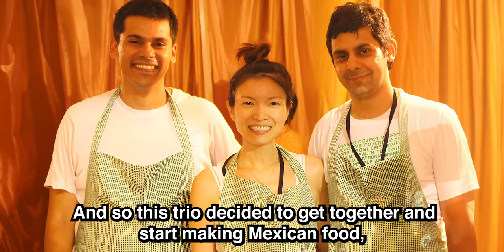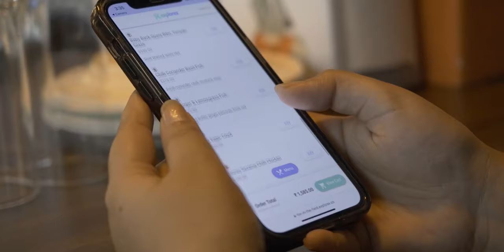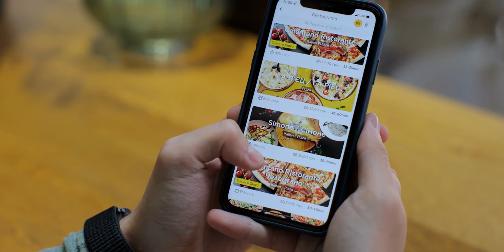The Amazing Story of a Profitable Bootstrapped Mexican Restaurant Chain in India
00:00 Intro
02:20 How Sameer and Candice started Chinita
06:59 How Chinita got it's name
10:53 How they started their catering business
16:48 Chinita's first restaurant
28:57 Problems faced with the first restaurant
36:28 How they educated people about Mexican food
39:54 Expanding to other locations
45:04 Chinita during the pandemic
58:19 Will Chinita have investors/franchises
1:00:50 Upcoming locations
1:04:48 Outro

Candice Lock's journey from her upbringing in Petaling Jaya, Malaysia, oto her tech career in New York is a tale of cultural fusion and culinary passion. Growing up in a Cantonese family, she later found herself at the Copacabana salsa club in New York, where the Latinos affectionately referred to her as "Chinita," meaning "little Chinese girl" in Spanish. Her love for Latin American cuisine, especially Mexican food, blossomed during her time in the city that never sleeps.

When Candice moved to Bengaluru for work in 2008, fate intervened, and she crossed paths with Amit Mirchandani, who had a deep appreciation for Mexican cuisine from his time in the United States. In 2010, and Candice had not only married Amit but had also fully embraced her passion for Mexican food.

Together with Amit and his brother Sameer, who shared her love for Mexican cuisine, they embarked on a journey to bring the flavors of Mexico to Bengaluru. Tacos became their specialty, and they started selling them at Bengaluru's Soul Sante.